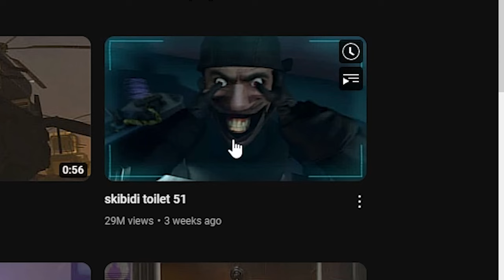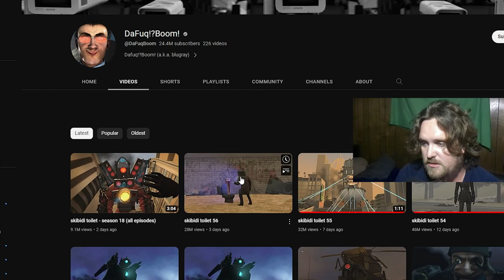The toilets are getting nervous... - Skibidi Toilet Reaction #3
It doesn't stop, lol.